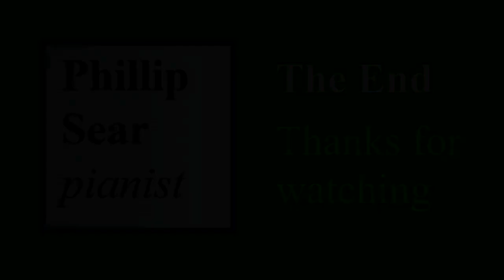Arthur Letondal: Carillon, Op.2 No.1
Phillip Sear plays the first of '3 Pièces de Genre' from 1897 by the Canadian pianist, organist, composer and musicologist Arthur Letondal (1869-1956).
The son of Paul Letondal, a blind French pianist and cellist who emigrated to Quebec in 1852, Arthur Letondal studied first in Montreal, and then (like so many North American musicians) went to Europe, finishing his studies at the Paris and Brussels conservatoires.  Returning to Montreal in 1894, he took on organist posts at major churches there, and also held teaching posts at various institutions.  ) he does not seem to have been a very prolific composer, with just a few piano and organ pieces to his credit.  This piece is dedicated to Joseph Gould, another significant Montreal organist, who founded the Mendelssohn Choir there in 1864.  As there were no carillons in Quebec until 1954, I assume that Letondal had in mind carillons in Belgium, so my thumbnail shows a picture of the mechanism of one in Bruges